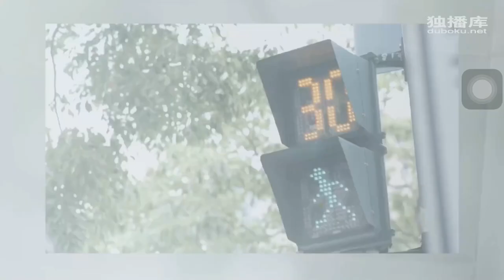浪漫输给你 预告片 第8集 晓恩受不了 想离开小说世界里 心疼晓恩篇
心疼晓恩😭
浪漫输给你 Lost Romance 演员表❤
张立昂 饰演 贺天行 （天亮集团CEO） / 司徒傲然 （皇家集团CEO，司徒默然的弟弟）
宋芸桦 饰演 郑晓恩 (如歌出版社职员，擅长苦中作乐，爱看言情小说，尤其是霸道总裁系列，堪称霸总专家。常偷窥公司对面的帅哥CEO，却是贺天行坠楼现场的唯一目击证人。）
连晨翔 饰演 端木青风 （皇家集团策略长)
廖奕琁 饰演 贺明莉 （天亮集团策略长/天亮集团新任董事长）
许孟哲 饰演 贺天健 （天亮集团人资部经理）/ 司徒默然 （司徒傲然的哥哥）
蔡瑞雪 饰演 凌楚楚 (天亮集团一般职员） / 楚楚 （皇家集团行销企划部企划）
刘主平 饰演 林春天 （如歌出版社职员)  /  林秋天 （皇家集团行销企划部专员）
陈歆妍 饰演 苏珊娜 （天亮集团秘书室长） / 苏珊 （皇家集团行销企划部主任）
汤志伟 饰演 胡朝钦 （天亮集团首席财务官）
林敬伦 饰演 杰森 （天亮集团秘书室助理)
李廸恩 饰演 乔治 （天亮集团策略长特助/天亮集团新任董事长特助）
萧瑶 饰演 贺夫人 （贺明莉，贺天健母亲）
许元康 饰演 姚谷平 （如歌出版社总编）

客串演员
刘昌翰 饰演 潘从伟 （贺昭南，贺天行主治医生）
王道 饰演 贺昭南 （天亮集团董事长，贺明莉，贺天健，贺天行父亲）

电视剧歌曲
片头曲 — 记得舍不得 演唱者: 蔡佩轩
片尾曲 — 输给你  演唱者: 张立昂 Marcus Chang
插曲 — Tonight I‘m Here 演唱者: 张立昂 Marcus Chang
插曲 — 回不去的海 演唱者: 蔡佩轩
插曲 — 远距离 演唱者: 蒋卓嘉
插曲 — 对爱入座 演唱者: 蔡佩轩，屁孩Ryan